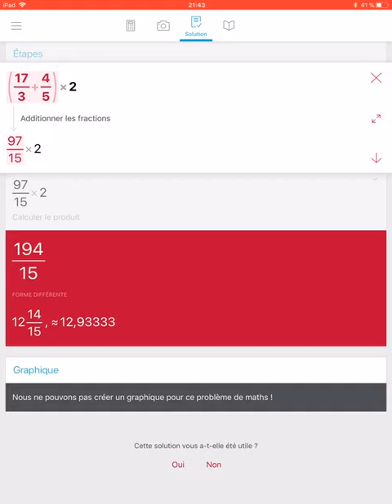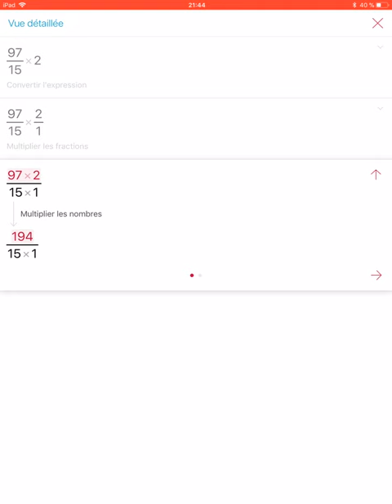Ex 8 p 85 Corrigé